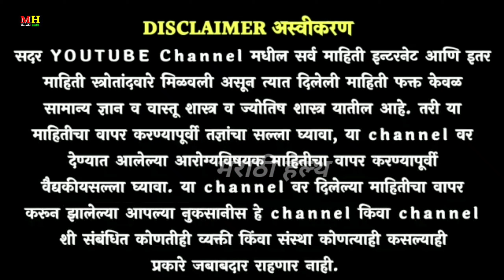भरभरून स्मरणशक्ती वाढवण्यासाठी घरगुती उपाय ! smaran shakti vadhavnyache gharguti upay, smaran shakti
भरभरून स्मरणशक्ती वाढवण्यासाठी घरगुती उपाय ! smaran shakti vadhavnyache gharguti upay, smaran shakti badhane sathi gharguti upay

smaranshakti

smaranshakti vadhavnyasathi upay

smaranshakti vadhavnyasathi upa

smaranshakti vadhavnyasathi upay dr swagat

smaranshakti vadhavnyasathi upay swagat todkar

smaranshakti vadhavnyache upay

smaranshakti kashi vadhavavi

smaran shakti

smaranshakti vadhavnyasathi yoga

smaranshakti vadhavnyasathi kay karave

smaranshakti vadhavnyasathi

स्मरणशक्ती

स्मरणशक्ती वाढवण्याचे उपाय

स्मरणशक्ती वाढवण्याचे उपाय स्वागत तोडकर

स्मरणशक्ती वाढवण्यासाठी काय करावे

स्मरणशक्ती वाढवण्यासाठी योगासने

स्मरणशक्ती वाढवण्यासाठी उपाय

स्मरणशक्ती कशी वाढवावी

स्मरणशक्ती कमी होण्याची कारणे

स्मरणशक्ती वाढवण्यासाठी घरगुती उपाय

रणशक्ती वाढवणे

स्मरणशक्ती वाढवणे स्वागत तोडकर